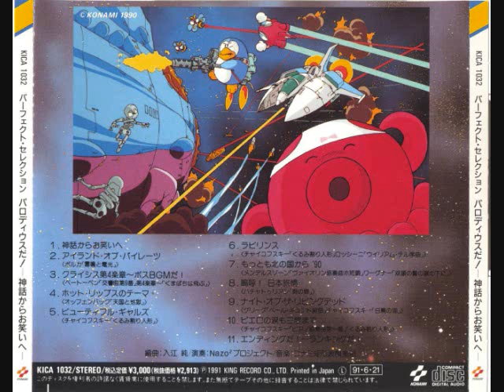Parodius Da! - Eagle Satake's Theme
Parodius Da! is copyrighted by Konami.